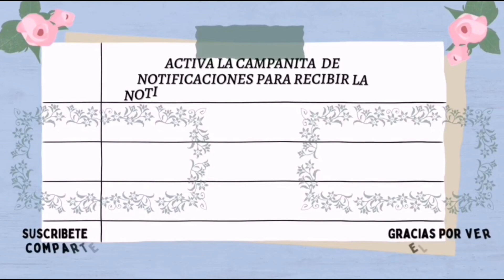🏡VISITE A DOÑA OFELIA SOLO DOMINGOS SE PONE🏡